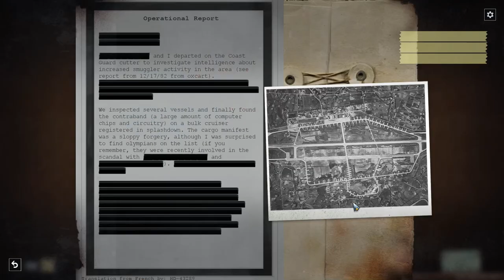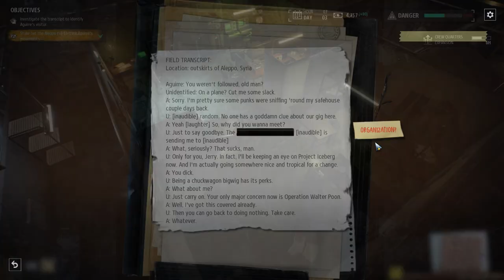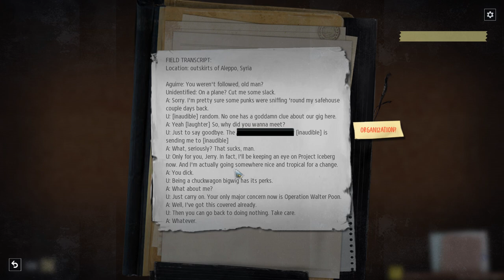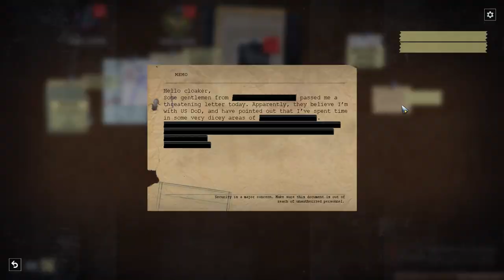Phantom Doctrine - #2 Hirai's English Class - Let's play Walkthrough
It really helps the channel out, Thank You!

Computer SPEC
CPU-Intel I7-6700K
MB-MSI z170a gaming m3
Display-GALAX GeForce GTX 970 EXOC Black Edition
Ram-Kingston HyperX® FURY DDR4 8G*2
Storage-Plextor M6V SSD
Case-Corsair Graphite Series™ 760T Arctic White Full-Tower Windowed Case